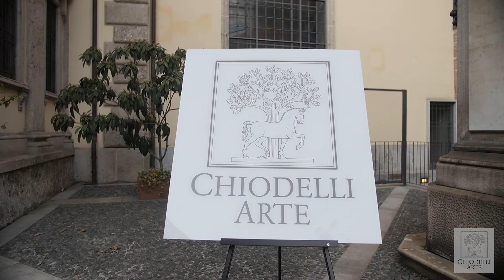FuoriSalone Milano - Biblioteca Ambrosiana - Location Biblioteca Ambrosiana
FuoriSalone Milano 2017 by Chiodelli Arte invites you to the event “Admirable Visions”.
Located in the charming settings of the Veneranda Biblioteca Ambrosiana, the Sottofedericiana room opens to a dreamlike journey, which welcomes with luxurious interiors, furnished by Chiodelli Arte and enriched with linen by Pratesi and fine fabrics of ancient Venetian weaving Luigi Bevilacqua, and leads to the discovery of views, offering glimpses into the landscape of distant cities through six optical boxes. For the projections, 30 engravings by the ‘700 Remondini of Bassano del Grappa will be used, who is considered among the most important European publishers of the time. The success of optical views was so huge that they became not only a means to know other countries but were treasured as real collector’s items. Chiodelli Arte proposes this ancient way to travel with imagination, dreamlike and surreal, combining the luxury of its furniture pieces with the fascination of the dreamlike places.

Bespoke art furniture, the Italian craftsmanship tradition, for luxurious setting.